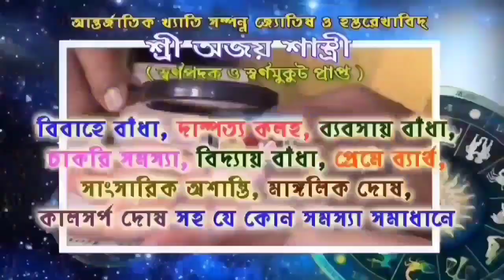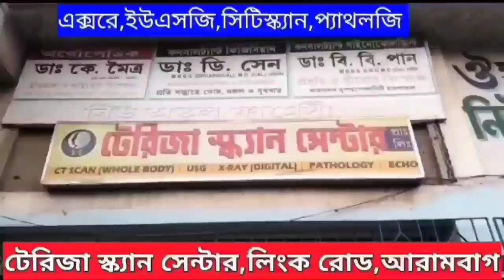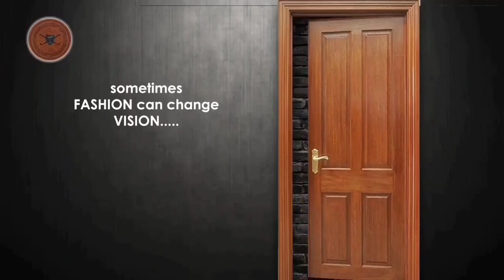ববি চালাচ্ছেন স্কুটি,মুখ্যমন্ত্রী সওয়ারি, যাচ্ছেন নবান্নে, কিন্তু কেন? দেখুন বিস্তারিত।